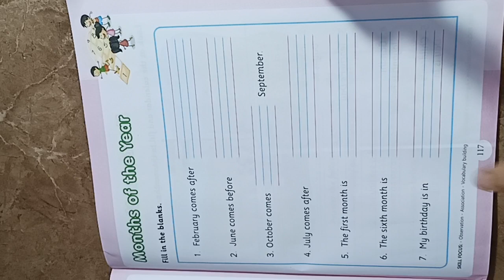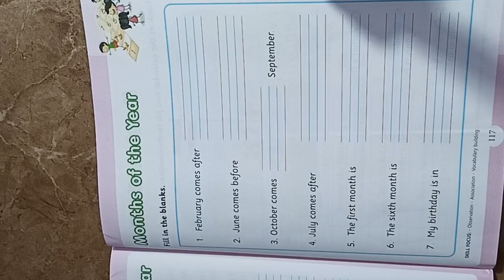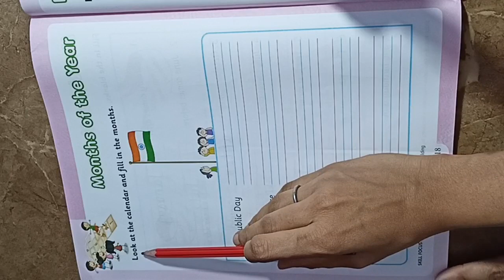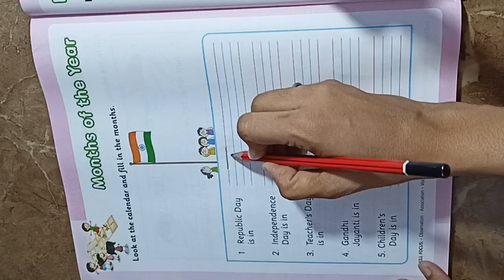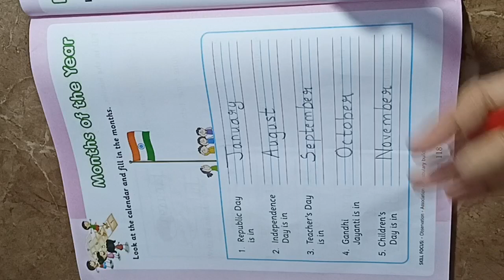Months Of The Year / Hop skip and jump senior kg literacy skills pg no 117 118 - Kid's school